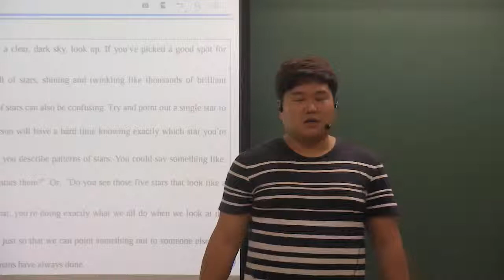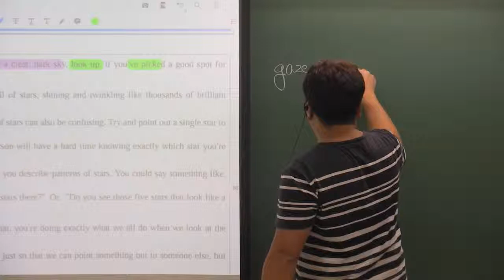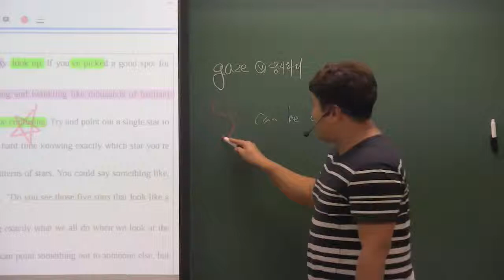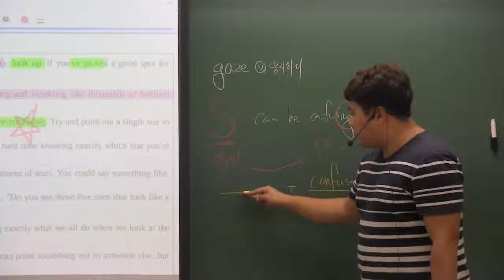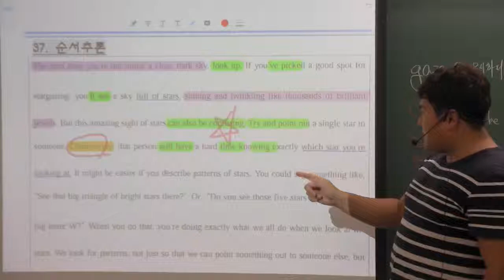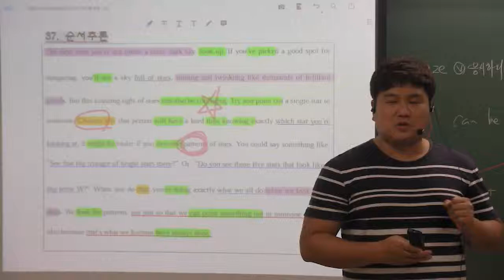2019년 6월 고1 37번 순서추론 별보기